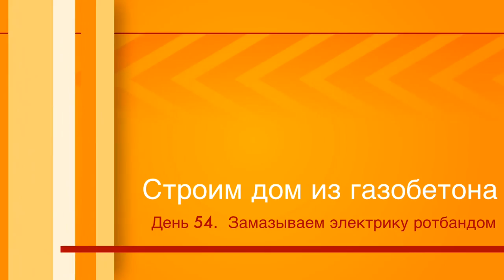Строим дом из газобетона. День 54. Замазываем электрику ротбандом. Все по уму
Строим дом из газобетона. День 54. Продолжаем делать электрику. Вся проводка разведена, теперь заделываем штробы и устанавливаем коробки. Штробы замазываем ротбандом. Детали смотрите в сюжете.

Данные для YouTube:

Музыка в начале: Monks из коллекции R'n'B | Танцую free music Youtube
Музыка фона видео: Every Step из коллекции музыки для авторов от YouTube
Музыка в конце: Заставка концов сделана в видео редакторе Intro Designer Lite - Create Intros for iMovie
Музыка в конце: World Map из коллекции Рок | Ярко free music Youtube